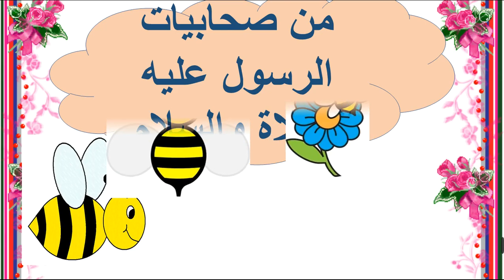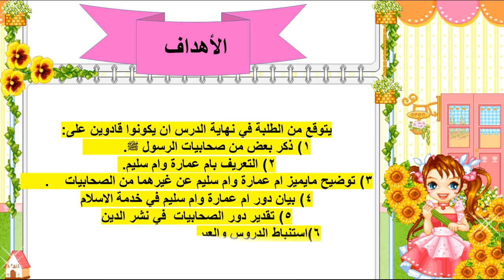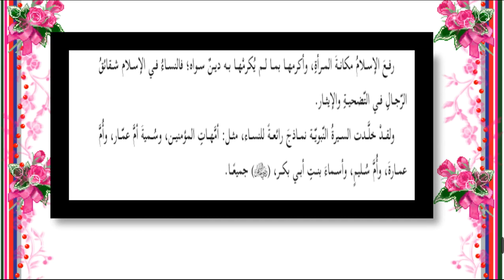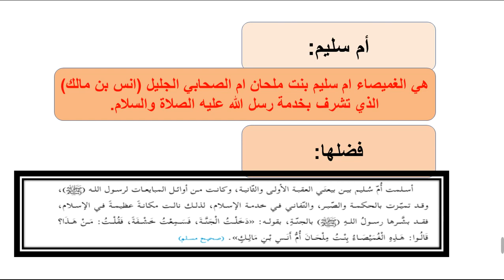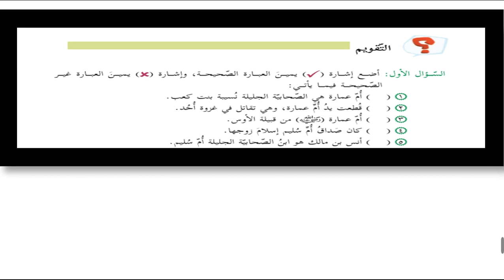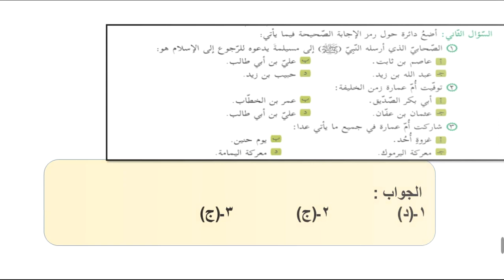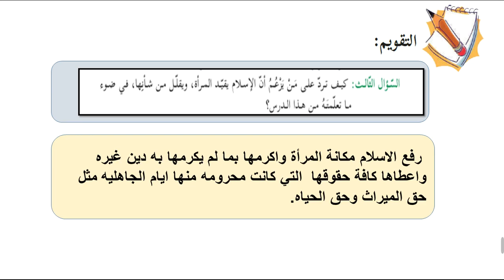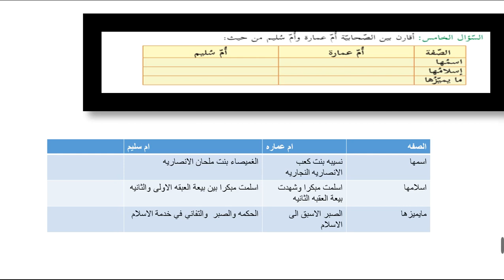الثامن- تربية إسلامية- من صحابيات الرسول